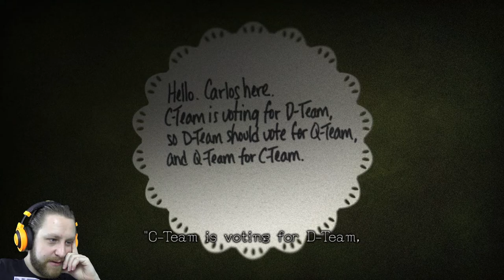Zero Escape: Zero Time Dilemma | Playthrough #1 | Animu Saw?